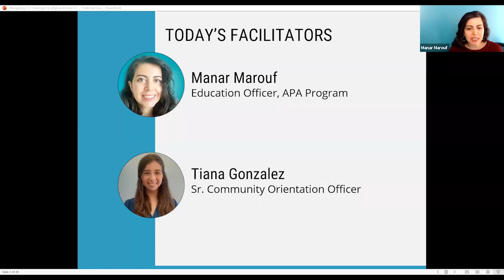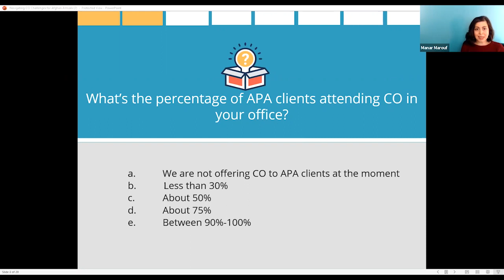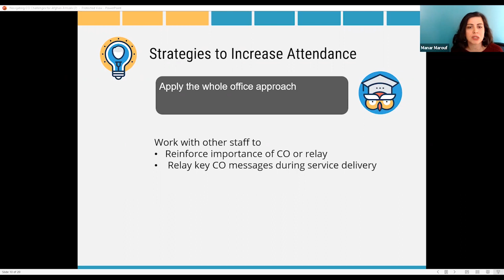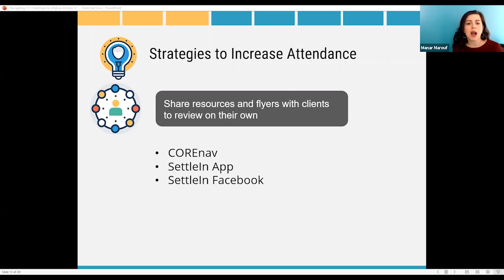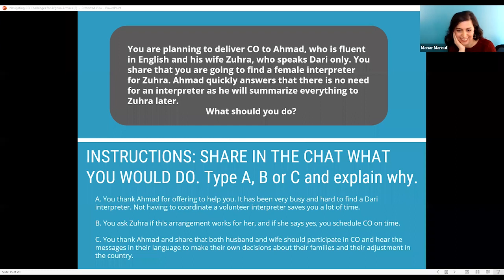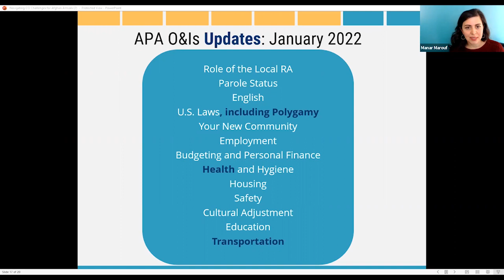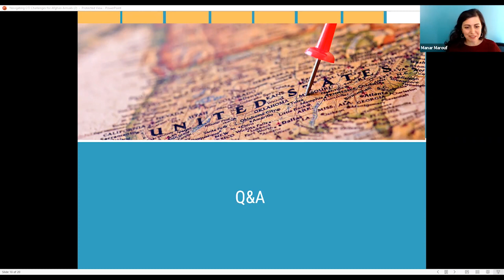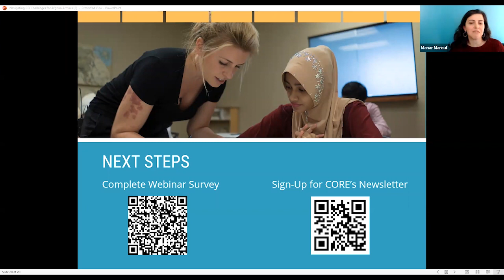Webinar: Navigating Challenging Conversations with Afghan Arrivals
Looking for tips and strategies to boost attendance and navigate interpretation challenges with Afghan arrivals? In this session, develop skills in navigating conversations related to attendance and interpretation. Also you will learn about CORE’s new Afghan backgrounder and receive updates on changes to APA Cultural Orientation Objectives and Indicators.

0:00 Welcome and objectives
02:32 APA Clients in CO
06:58 Strategies to increase attendance
13:00 Interpretation
18:10 APA O&I updates
19:50 Q&A

You can access the resources shared during the webinar, including the PowerPoint, on CORE’s Learning Platform